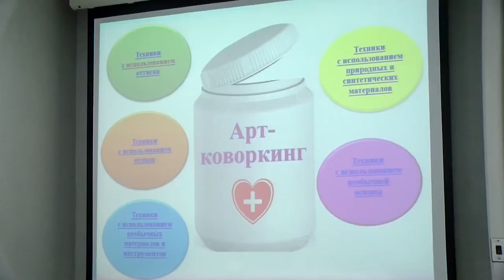Лучший воспитатель Сарова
Лучшего воспитателя года выбрали в Сарове. Финал конкурса среди педагогов детских садов прошёл в департаменте образования.